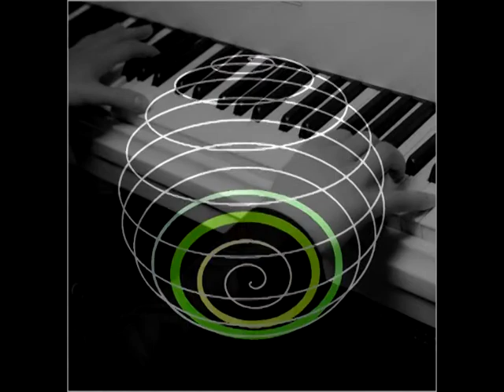мир вне короны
пил, ел, пел, любил, в зеркала глядел.
пил, ел, пел, любил, и переболел.
исповедь без мазохизма, нарциссизма, фанатизма,
и война с грехом, пополам,
в духе пацифизма.
добрая анархия, жёлтые плоды
марш мира, дед без бороды.

пир под короной, под короной пир
авторитарен цифровой кумир
биопрограмма, роботы-рабы (коты)
мир на перроне чистые пруды.
врач не палач,
плач не плач,
не утонет
в речке мяч,
ту мач

мир вне короны, вне короны мир
мир без короны…

андрей барбашов - пиано, голос, музыка, слова.
andrey b - piano, voice, music, lyrics. 12.2020.